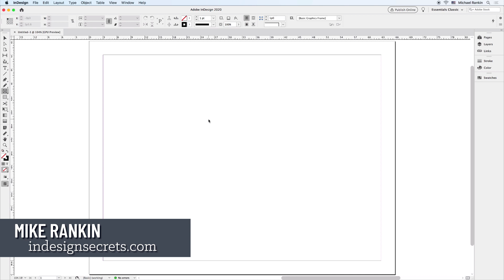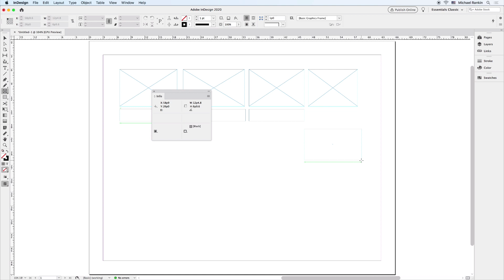InDesign How-To: Change Tools Temporarily (Video Tutorial)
In this video, Mike Rankin shows off an easy way to switch to another InDesign tool temporarily. He explains that it’s as easy as holding down a keyboard shortcut!

CreativePro is the essential resource for design professionals. If you use InDesign, Photoshop, Illustrator, Acrobat, PowerPoint, or other professional design tools, you need to become a CreativePro member!

Benefits include:
• Access to thousands of valuable tutorial and tip articles
• Downloadable resources including templates, fonts, scripts, design assets, cheat sheets, ebooks, and more
• 12 monthly issues of CreativePro Magazine, filled with practical, real-world tutorials written by experts
• CreativePro Weekly and InDesign Tip of the Week newsletters
• Discounts on events and books
and more...

[closed captions/subtitles]